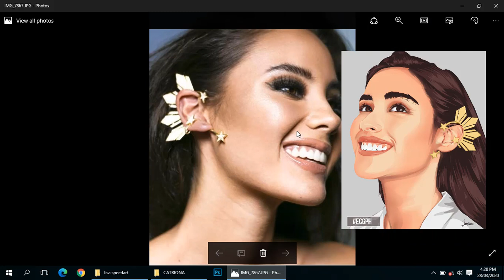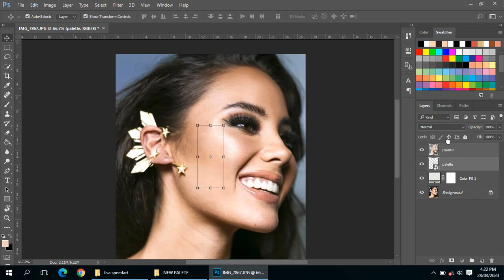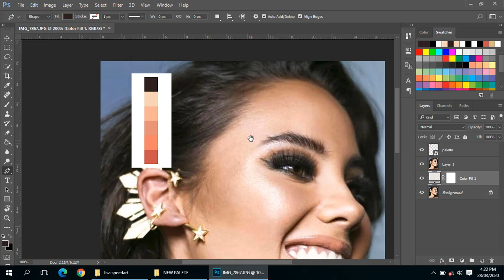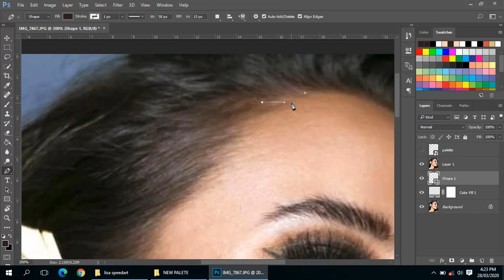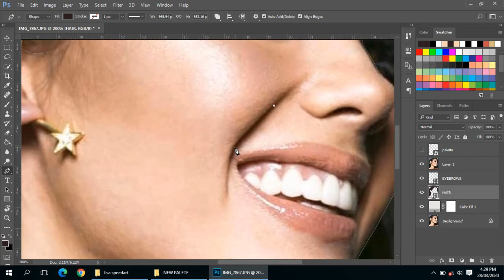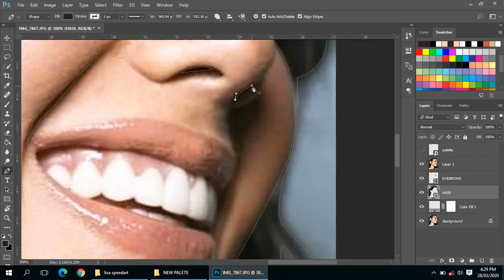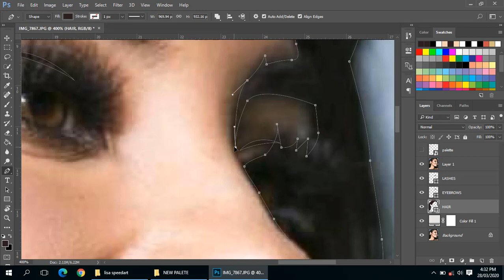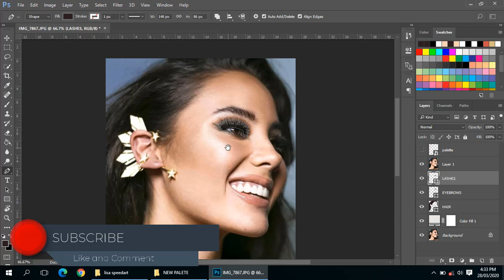VEXEL ART LINE ART PHOTOSHOP TUTORIAL How to make line art in Photoshop Tagalog Tutorial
How to make line art in Photoshop - Photoshop Line art Tutorial

Sa video na ito ituturo ko kung paano gawin ang line art at i identify ang outline sa subject natin at kung papano gawin ang line art, ito ay part 1 lamang ng video tutorial na ito. So abangan ninyo ang mga susunod pang tutorials natin.

Credits to original Artists/Writers/Publisher of the songs

Music Credits to: Lovesight DayFox Thank You!

Images Downloaded From Pinterest CTTO Thank You!